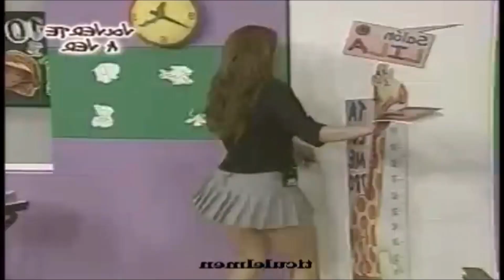For The Coocoonuts